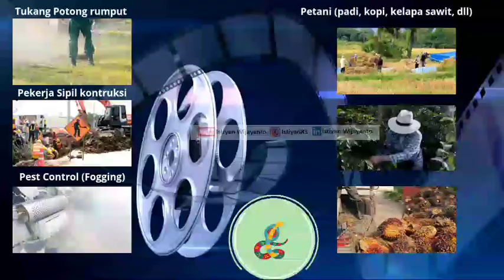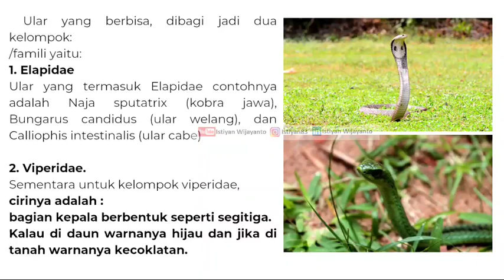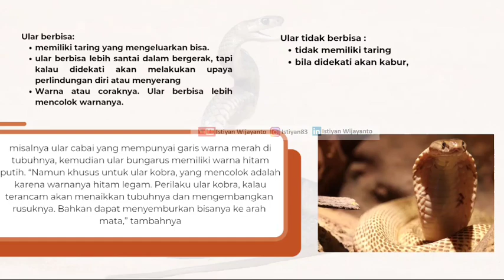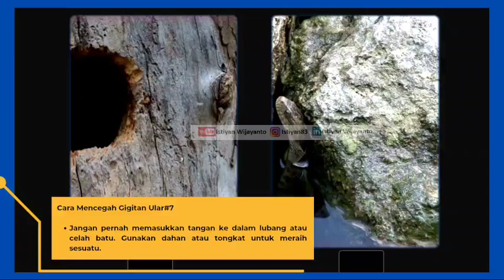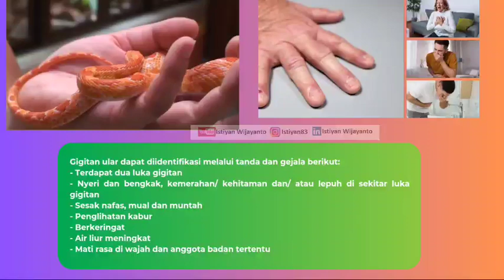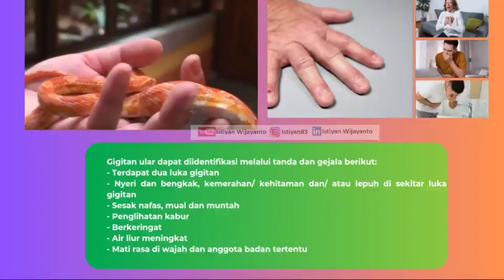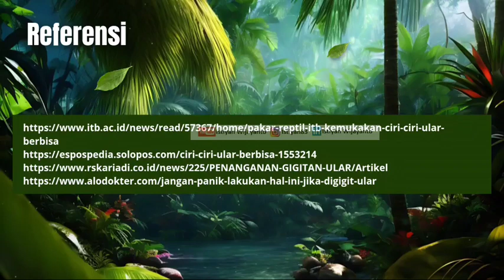Bahaya Gigitan Ular Berbisa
Gigitan ular berbisa tidak boleh dianggap sepele, bisa bisa nyawa melayang
ular berbahaya